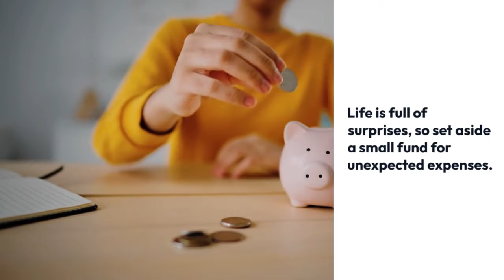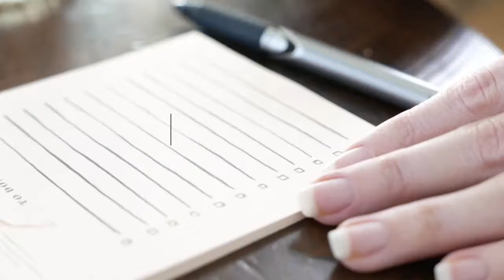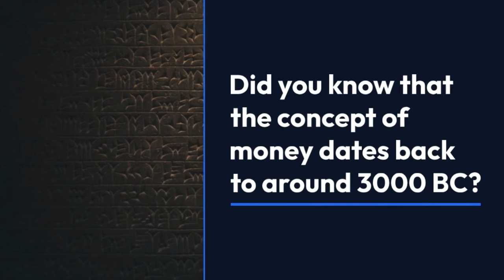Debt free millennials small wins lead to big financial freedom By Thinkverse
Debt free millennials small wins lead to big financial freedom by Thinkverse Official

Struggling to stay motivated on your debt payoff journey?  Millennials, this video is your secret weapon to financial freedom - We'll reveal how celebrating small victories in your debt payoff strategy can unleash a powerful chain reaction, leading to BIG financial wins.  Learn how to leverage small milestones to stay motivated, develop a winning mindset, and crush your debt for good!  Discover actionable tips for getting out of debt,  and watch your financial future transform one smart move at a time!
debt payoff motivation, debt snowball method for millennials, millennial money hacks, financial freedom for young adults, how to get out of debt fast, stay motivated debt payoff, financial mindset shift, conquer debt, budgeting tips for millennials.

 * debt payoff motivation
 * debt snowball method
 * millennial money hacks
 * financial freedom for young adults
 * staying motivated debt payoff
 * debt free journey
 * financial mindset shift
 * conquer debt fast
 * millennial budgeting
 * kill student loan debt
 * young adult finances
 * money saving challenges
 * financial planning for beginners
 * motivational money tips